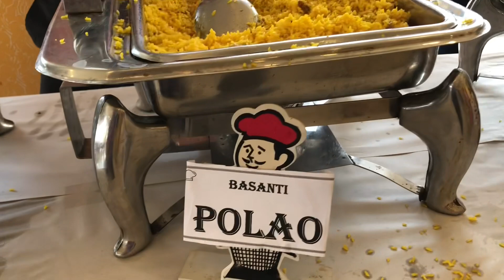foodvlog || Party party 🎈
Delicious food || Reception party